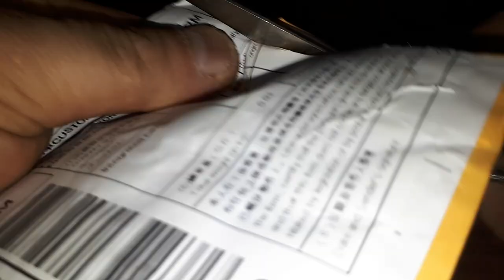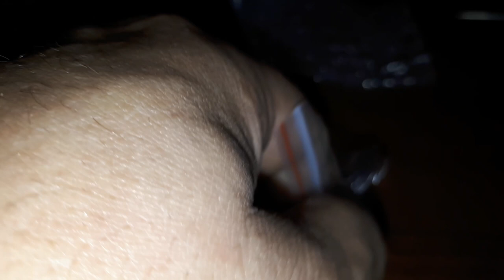Блютуз 2.0 и 4.0 с Алиэкспресс. Распаковка.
Эти модули я хочу подключить свои аудиоколонки. Посмотрим как они будут работать. А пока не хватает некоторых деталий-ждёмс.
блютуз 2.0- 38,81 руб.  Bluetooth стерео аудио модуль передачи BK8000L AT команды SPP Bluetooth динамик усилитель DIY
  блютуз 4.0- 147,34 руб.  9%СКИДКА | Bluetooth 4,0 V4.0 BLE BTM835 CSR8635 стереофоническая аудио приемная пластина динамик антенна Diy комплект электронный модуль платы блока программного управления